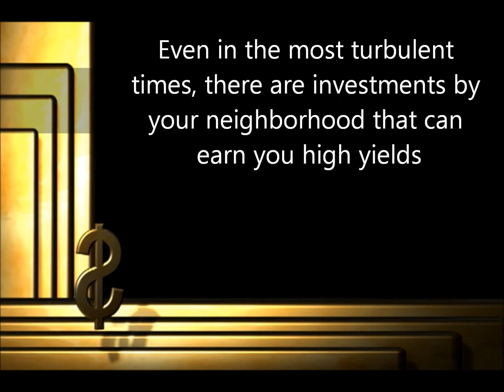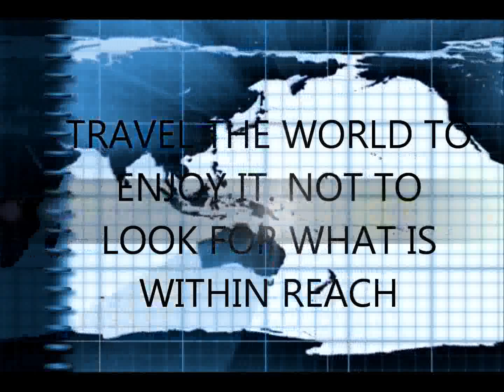kui Movie kuiville.flv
Double Dip?! Alternative to the stock market!